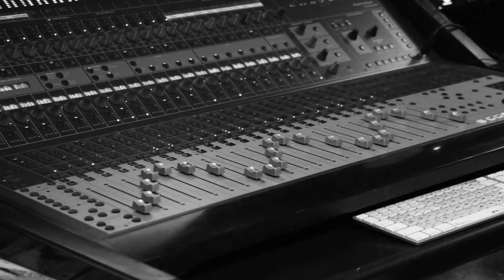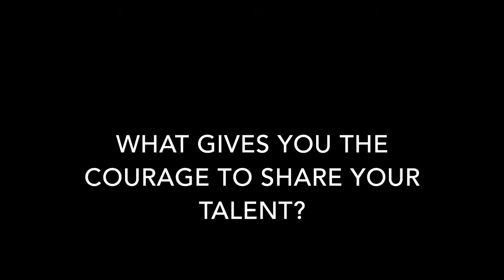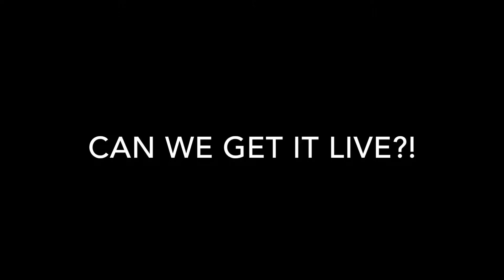Dream Technicians - Jerm X Bruh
The definition of "The New Nashville" is what you get from this exclusive sit down with Nashville rising artist Jerm X Bruh. We remember seeing him when he was apart of the hip hop group Black Diamond